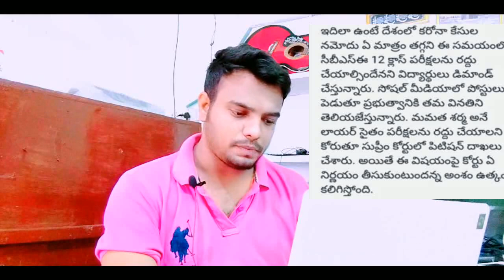TELANGANA INTER EXAMS 2021 LATEST NEWS |CBSE VS STATE|EXAMS CANCELLED| PASS INTER 2ND YEARS JUSTICE